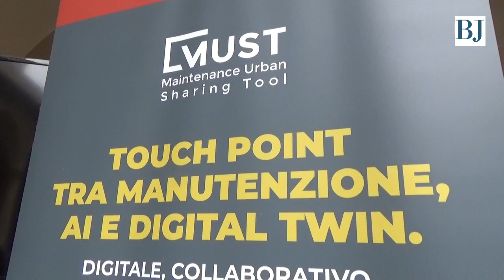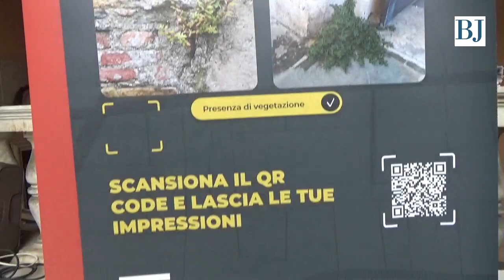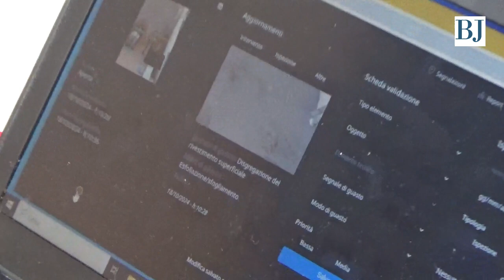Must, la app che monitora i danneggiamenti agli edifici selezionata nel progetto Cte Genova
L'intervista alla project manager Maria Giovanna Pacifico durante l'evento dedicato alla Casa delle Tecnologie Emergenti che a Pra' porta l'innovazione nel settore culturale